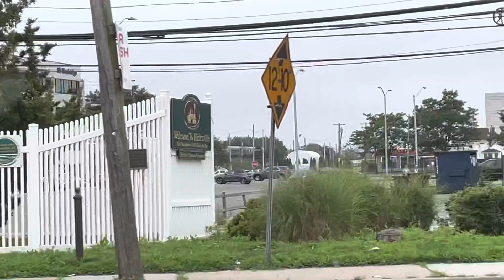Lirr 1256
Taken back on Tuesday.